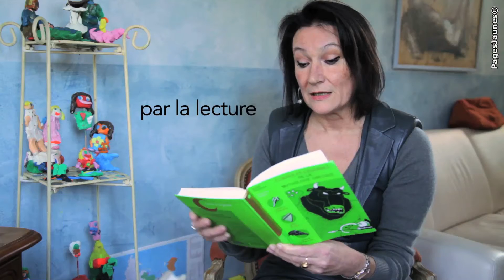Centre de psychologie clinique et de psychothérapie à Sens dans l'Yonne (89)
Le Centre de psychologie clinique et de psychothérapie à Sens dans l'Yonne, vous accueille pour vos problèmes ou ceux de vos proches, alléger vos fardeaux ou vous aider à prendre en main votre propre vie, loin des médicaments ou des techniques de soins.
Dans un environnement accueillant, une femme ou un homme PSYCHOLOGUES CLINICIENS PSYCHOTHERAPEUTES, spécialistes des difficultés rencontrées au cours de la vie, vous guideront pour développer votre capacité de désirer et de penser. Il suffit d'en parler vraiment avec Catherine BESSON ou Didier PHILIBERT. Faire l'effort dans un même temps de confier votre intimité et chercher à consolider votre vie morale et émotionnelle, exige de vous référer à des spécialistes des problématiques humaines individuelles, familiales, ou professionnelles, de haut niveau universitaire.
Pour tous renseignements complémentaires, contactez au Centre de Psychologie Clinique et de psychothérapie, Mme BESSON au 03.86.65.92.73 ou Mr PHILIBERT au 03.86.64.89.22.